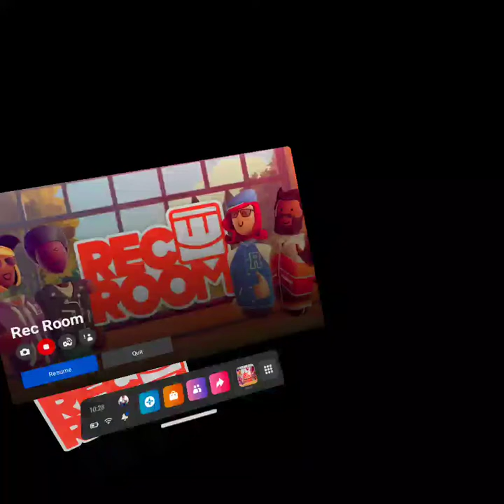I beat my rec room challenges so i dont need to play anymore (lol)